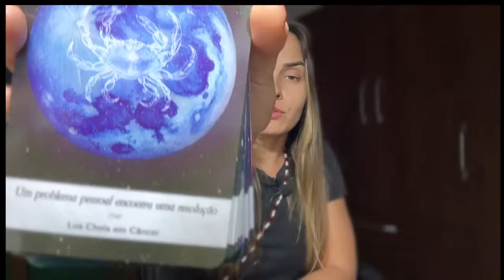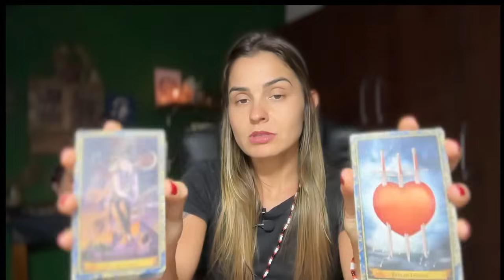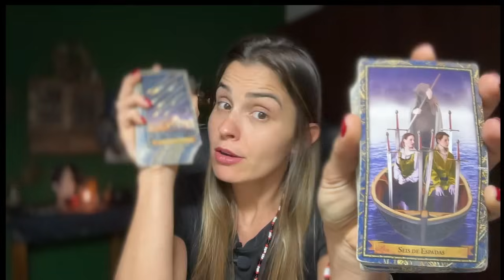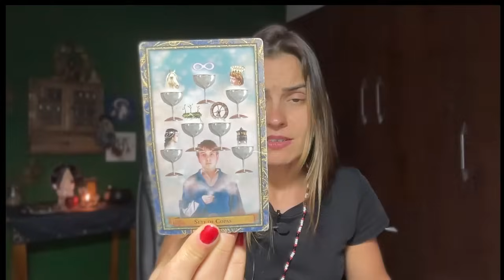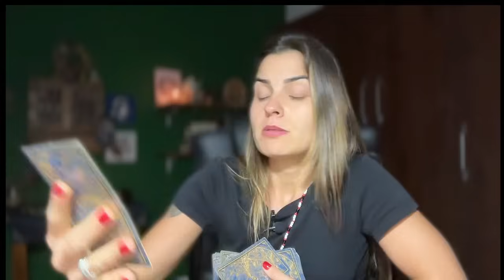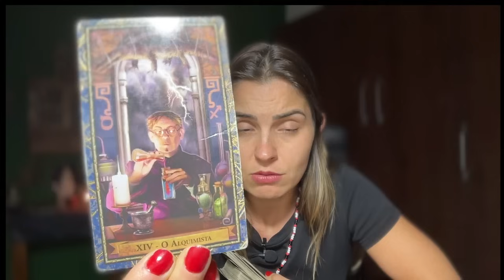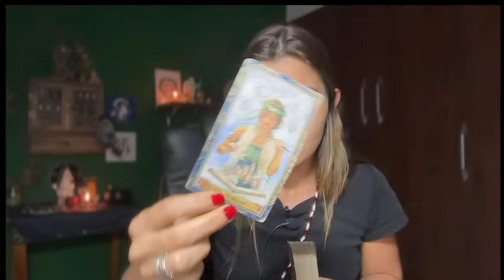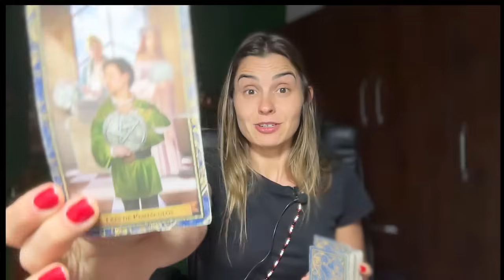TOURO ♉️: ORAÇÕES EM PRANTOS PEDINDO POR SOCORRO. SUA LEITURA ME SURPREENDEU.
Leituras Particulares | Tameana | Mesa Radiônica